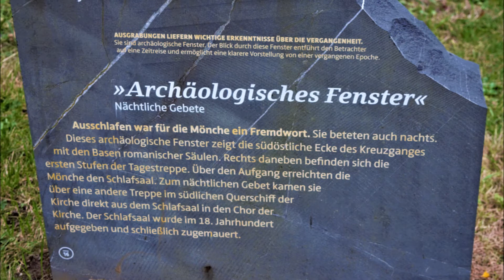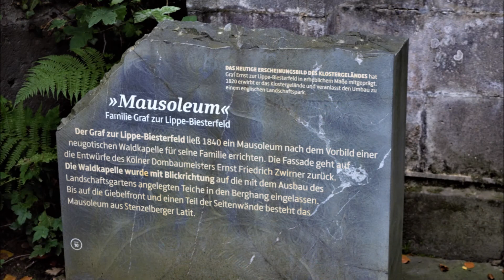2019 德國行三Heisterbach Monastery